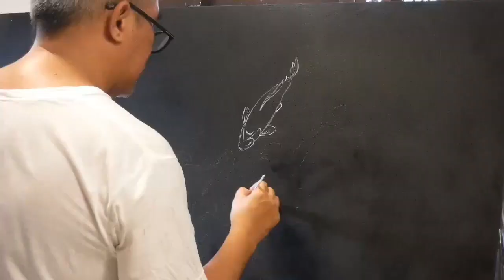Hello Kohaku FINAL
Time Lapse of the process in creating "Hello Kohaku".